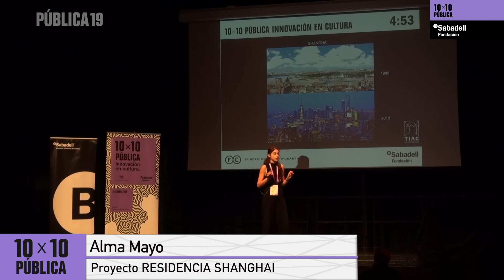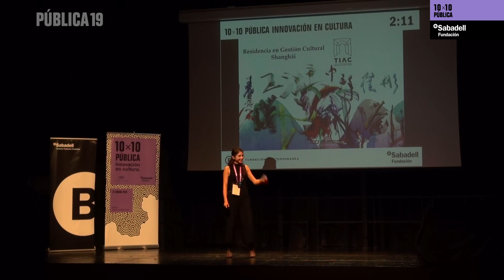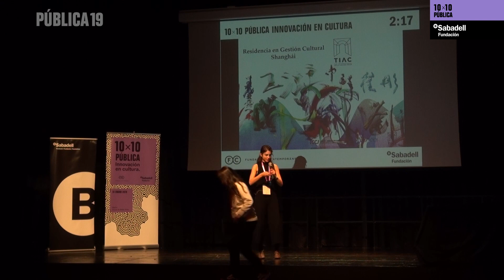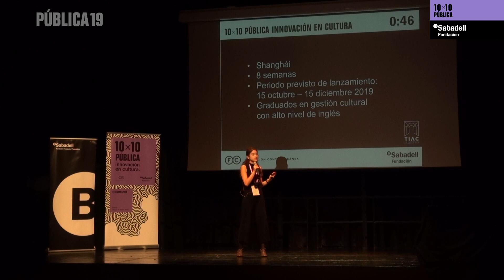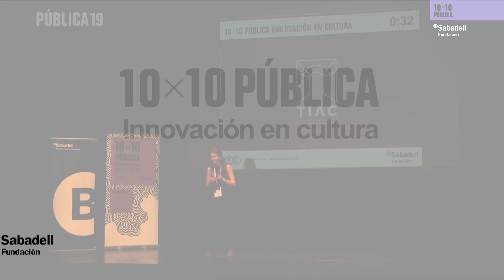Residencia Shanghai 10x10 PÚBLICA 19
Proyecto que persigue ampliar las oportunidades de acceso al mercado laboral internacional de graduados en Gestión Cultural, así como la elevación de la figura de gestor cultural en China, por el momento bastante desconocida. Residencia Shanghai ofrecerá a un graduado en Gestión cultural la posibilidad de realizar labores de asistencia en la organización de Artist in Residence Program, un programa que ofrece a 10 artistas internacionales la oportunidad de sumergirse en la comunidad artística shanghainesa.

Alma Mayo
Coordinadora del Proyecto